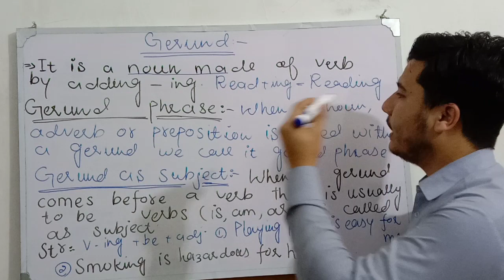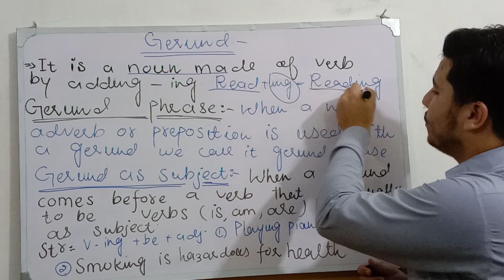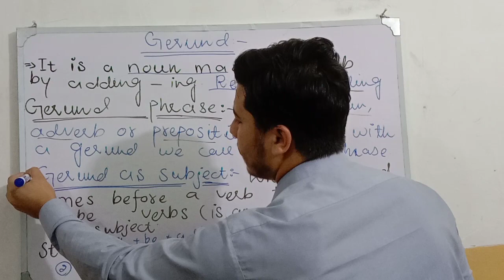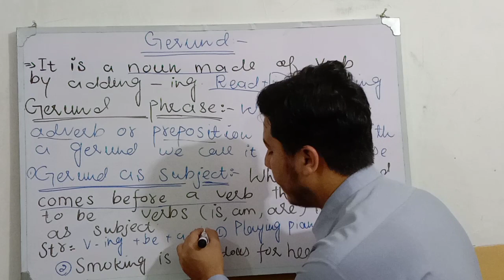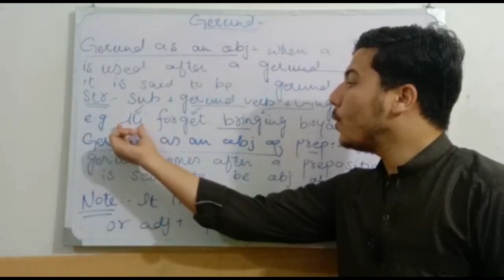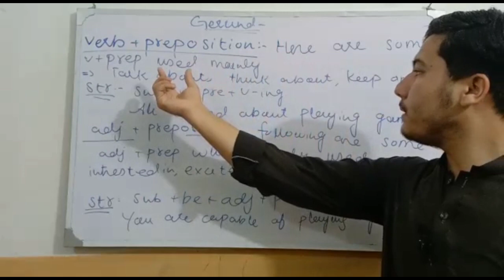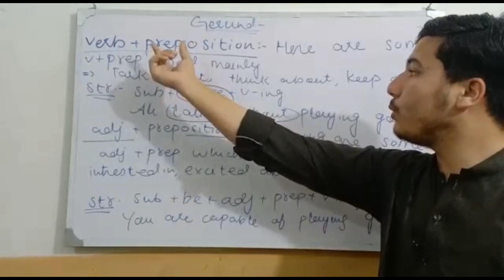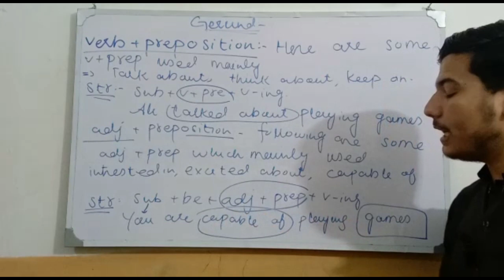Gerund and it's types